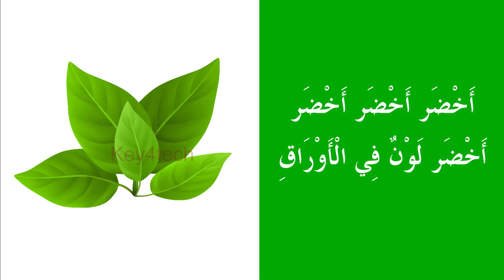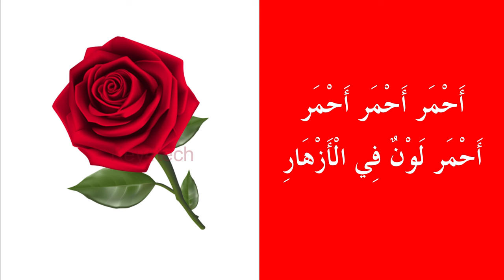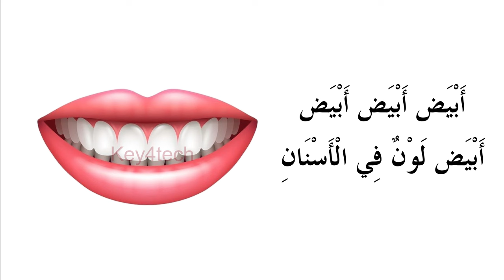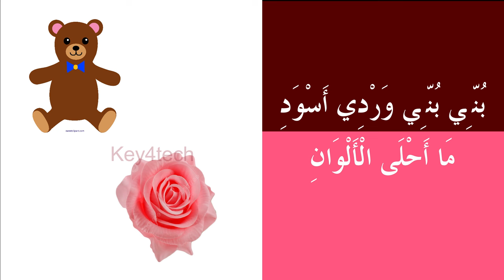Class 3 Arabic Online Class | Unit 3 Page 47 Poem ما أحلى الألوان | അടിപൊളി ഗാനരൂപത്തിൽ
3 class arabic 2024